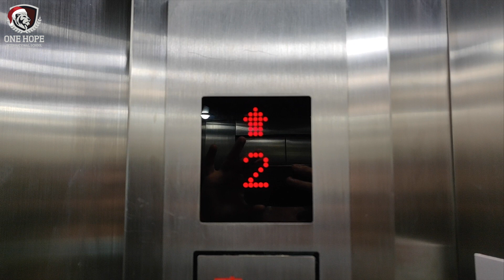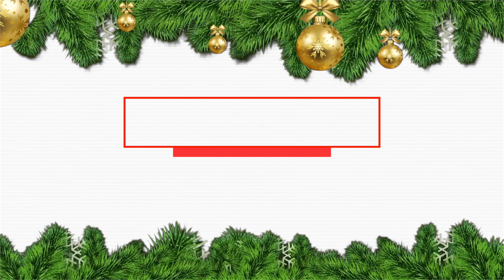Christmas Party at One Hope International School 2020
One Hope International School
Mae Sai, Chiang Rai - Thailand